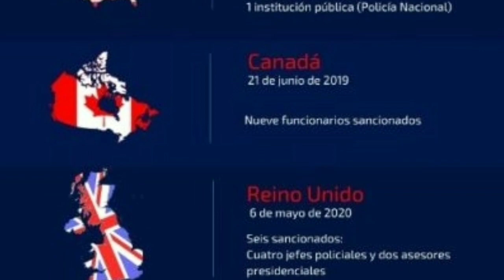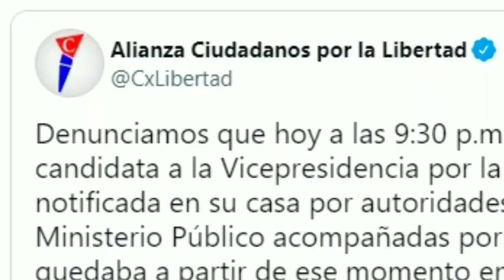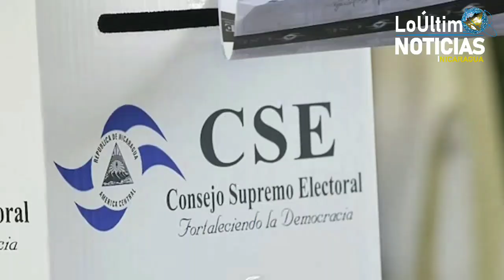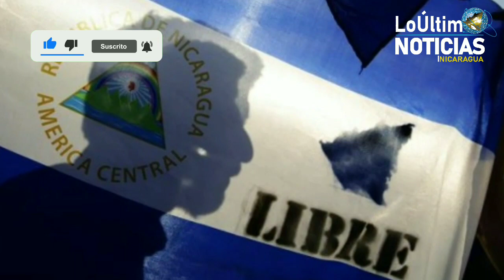Ultima Hora | LoÚltimo Noticias | Denuncia | Estas son las Noticias de Nicaragua de hoy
Ultima Hora | LoÚltimo Noticias | Estas son las Noticias de Nicaragua de hoy 04 de Agosto de 2021.